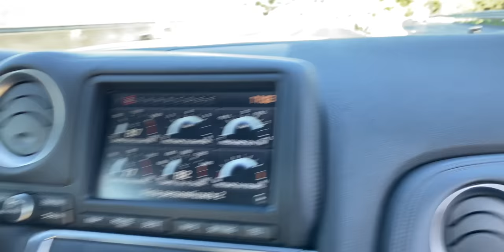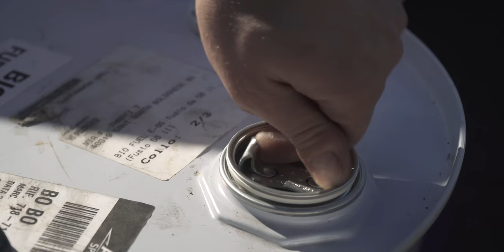GTR 1300 CV in PiStA 😱DEVASTANTE (250KMH al CURVONE)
1300 BHP NISSAN GTR- VALLELUNGA CIRCUIT- IT'S NOT A VIDEOGAMETurni di prove libere nel circuito di Vallelunga. Il gtr preparato svernicia totalmente tutti gli altri partecipanti in pista. 250 kmh al curvane la macchina è impressionante. 1:49 sec nel giro parzializzando il gas e incontrando alcuni rallentamenti, il potenziale della macchina è davvero alto. Accelerazione brutale 0-200 da brivido.
Matteo Torrisi non potrà salire a bordo della vettura per via delle restrizioni da covi-19. CHE PECCATO! non mancherà l'occasione per appoggiare le chiappe sul bolide da 1300 cavalli in futuro.